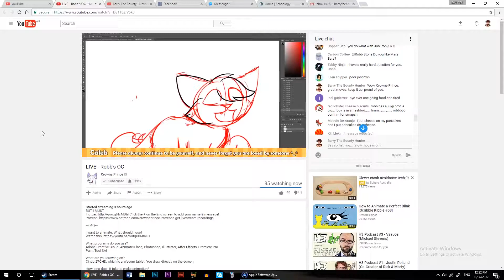Dropped a 'Wow, Great Moves, Keep it Up, Proud of You' in a Stream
Check out my Steam Group, I do Giveaways every now and then if you're lucky
My mate has a steam group that I'll host some pubg games on as well so if you own it join his group.